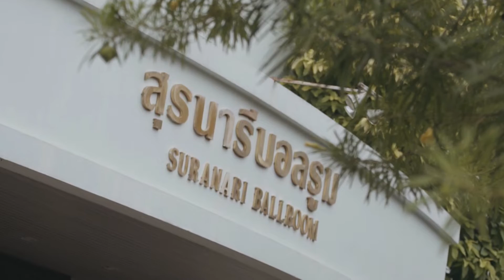Nui + Nueng WEDDING SAME DAY